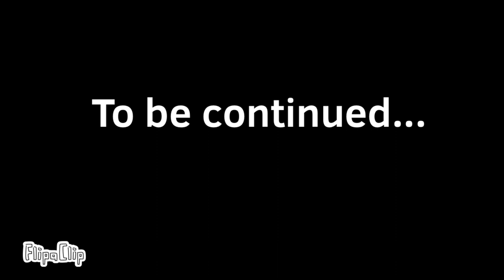“The End” Part One (read desc for two things)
Special thanks too @Scottpryde For Voice Acting A Character

Also this is the finale of bwf, basically morphy threw rf into the pond